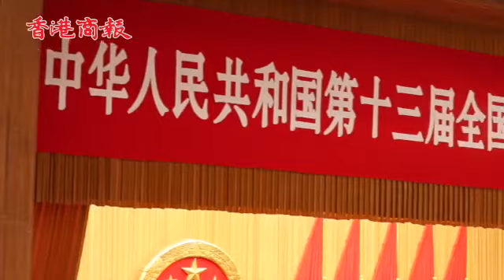【兩會最前線】全國人大會議今日正式開幕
【記者：梁希賢 劉深，北京】全國人大會議今日上午9點鐘正式開幕，習近平、李克強、張德江等黨和國家領導人依此步入會場。在前一日被推選為人大會議主席團常務主席的栗戰書，宣佈大會開幕。

隨後，國務院總理李克強上台做政府工作報告。在回顧過去五年經濟成果時，李克強提到：

「五年來，經濟實力躍上新台階。國內生產總值從54萬億元增加到82.7萬億元，年均增長7.1%，佔世界經濟比重從11.4%提高到15%左右，對世界經濟增長貢獻率超過30%。」

在港澳工作部分，李克強在報告中提到：

「我們要繼續全面準確貫徹「一國兩制」方針，嚴格依照憲法和基本法辦事。全力支持香港、澳門特別行政區政府和行政長官依法施政，大力發展經濟、持續改善民生、有序推進民主、促進社會和諧。支持香港、澳門融入國家發展大局，深化內地與港澳地區交流合作。我們堅信，香港、澳門一定能與祖國內地同發展、共繁榮。」

隨後，全國人大副委員長王晨做憲法修正案草案的說明。

會議結束後，就報告中沒有「一國兩制」、「港人治港」提法，是否意味著對香港自治權的收緊，全國人大常委會常委範徐麗泰表示，一國兩制的國策，絕不會因為「港獨」的出現就有所改變。